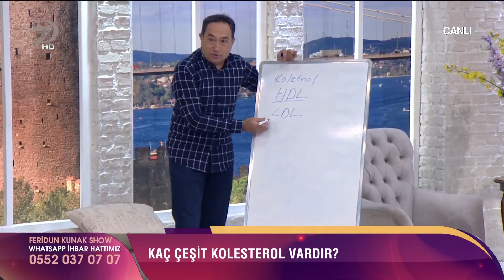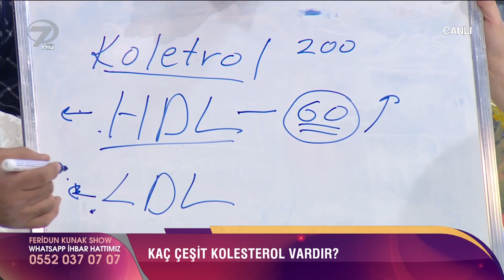Kolesterolün Belirtileri Nelerdir? | Ferdiun Kunak Show | 4 Mart 2019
Kanal 7’nin sevilen sağlık programı Dr. Feridun Kunak Show izleyicisinin sağlığını yakından takip ediyor. Dr. Feridun Kunak Show’da bu bölüm kolesterolle ilgili çok önemli bilgilere yer verildi.

Programda “Kolesterol nedir? Kolesterol neden olur? Kolesterol nasıl düşürülür? Kolesterol neden yükselir? Kolesterolün fazlası neden zararlıdır? Kolesterolü düşürmenin yolları nelerdir? Kolesterol düşüren besinler nelerdir? Yüksek tansiyonun belirtileri nelerdir?” soruları yanıtlandı.

Dr. Feridun Kunak, içerisinde limon, kivi, zeytin yaprağı, kuşburnu ve zencefil olan kolesterolü düşüren ev yapımı doğal sirke tarifini izleyiciyle paylaştı. Kunak, sirkeyi yirmi gün beklettikten sonra süzüp her yemek arasında bir fincan içilmesini tavsiye etti.

Serap Kunak ise, içerisinde avokado, bal ve zeytinyağı olan cildi güzelleştiren, nemlendiren maske yapımını ekrana getirdi. Kunak, karışımı yüze uyguladıktan sonra yarım saat bekletilmesi gerektiğini söyledi.

Sağlıktan güzelliğe hayat kurtaran pratik bilgilerle bezeli Dr. Feridun Kunak Show Pazartesi-Perşembe 09:20’de Kanal 7’de…